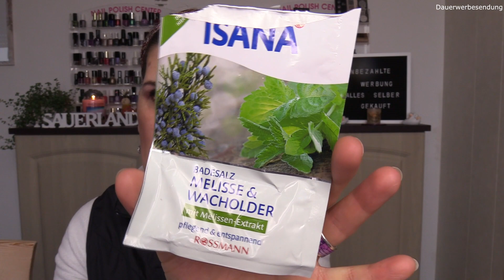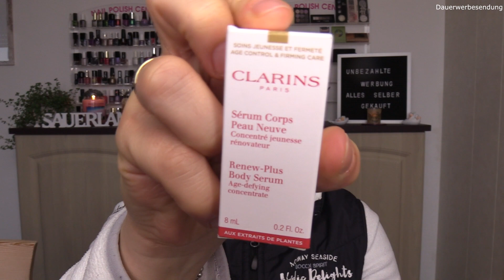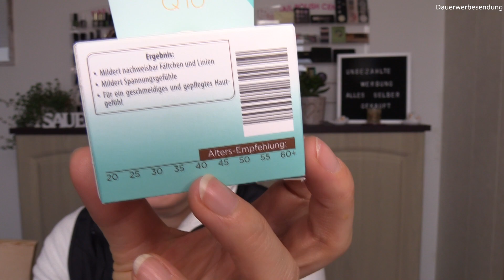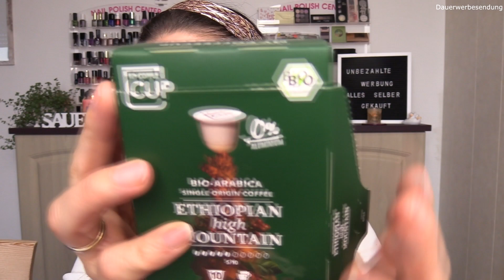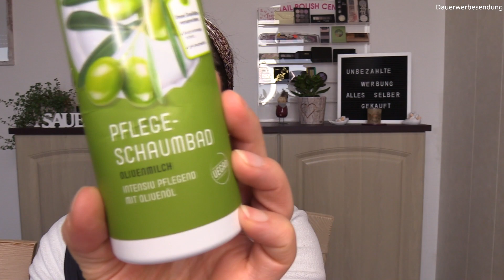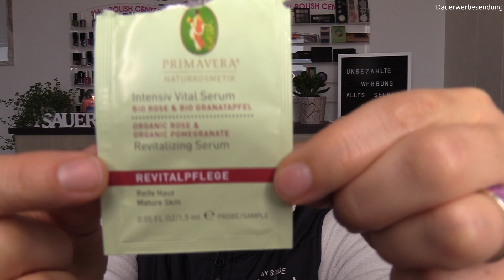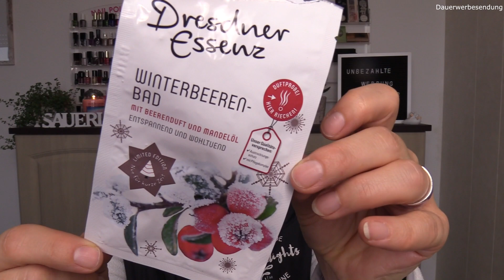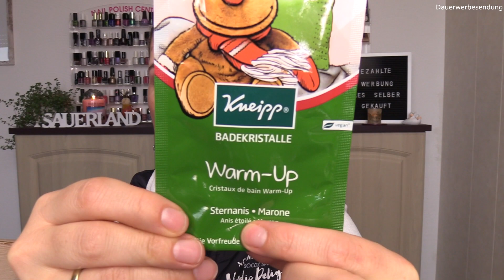💜Aufgebraucht💜" SPEZIAL" mit Neuen Errungenschaften / Oktober / November 2019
dies ist mein 1000 Video!!!

Ich habe ein Aufgebraucht-Video für euch, indem ich am Ende noch neue Produkte zeige die ich mir gekauft habe.

Freue mich auf euer Feedback♥♥♥

👀Unbezahlte WERBUNG da Markenerkennung und Markennennung!!👀

Moldavit
Postfach 1105
58803 Neuenrade

Videokamera: Canon Legria HF G40